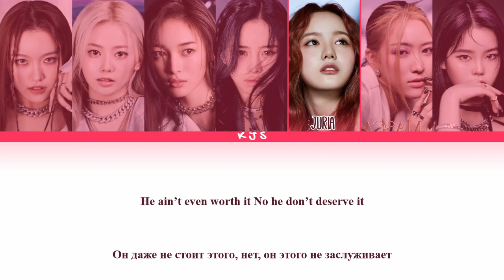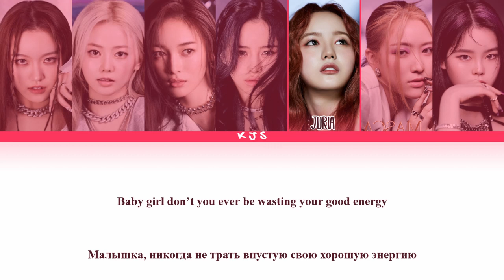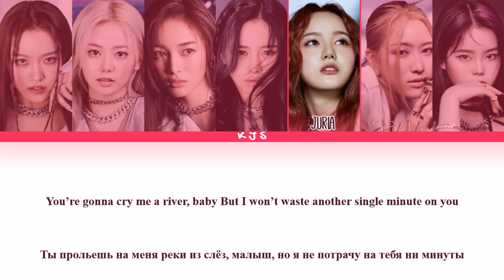XG (XTRAORDINARY GIRLS) - MASCARA [ПЕРЕВОД/COLOR CODED LYRICS]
Артист: XG (Xtraordinary Girls)
Трек: MASCARA
Альбом: MASCARA
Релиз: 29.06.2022